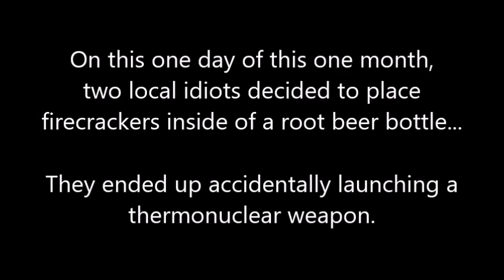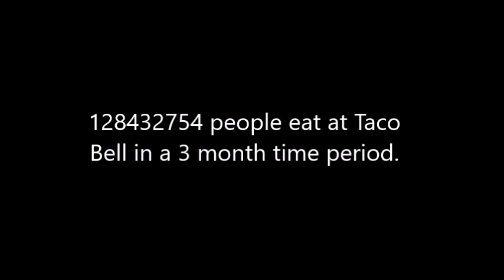2 idiots accidentally launch thermonuclear weapon with root beer bottle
2 idiots use firecrackers and a root beer bottle and accidentally end up launching a thermonuclear weapon that nearly destroys Earth.